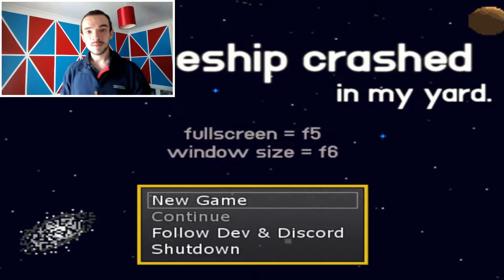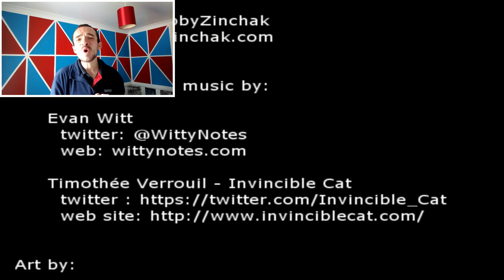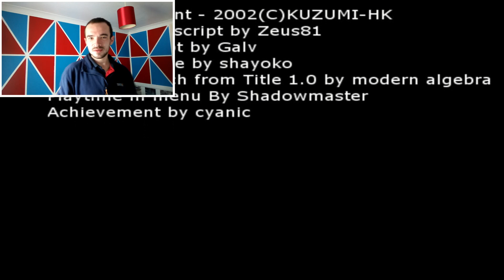OH SH*T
So, uh... a spaceship crashed in my yard.